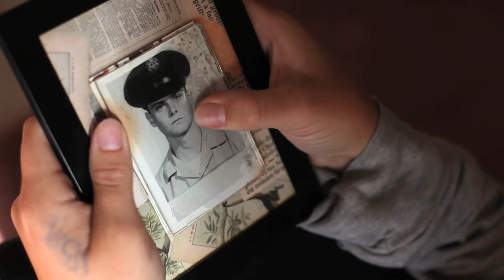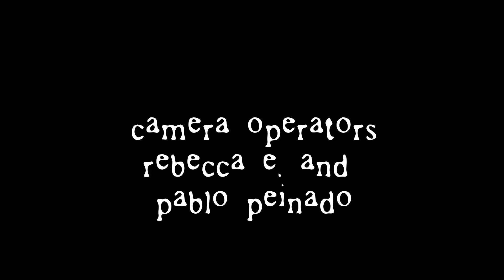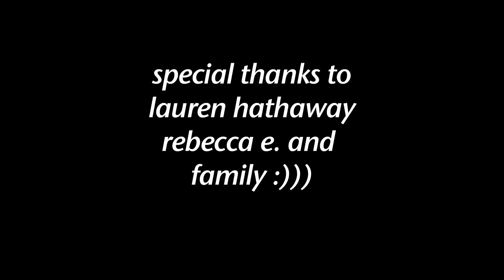"happy" a short film by pablo peinado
a short film by pablo peinado, about emotions and how a young girls deals with them in her life. she finds out that her father has past away and shes crying and showing how she really feels. *credit to Jacqueline Adams for quote 5:48-5:58* @jacquidms Thank you!!!